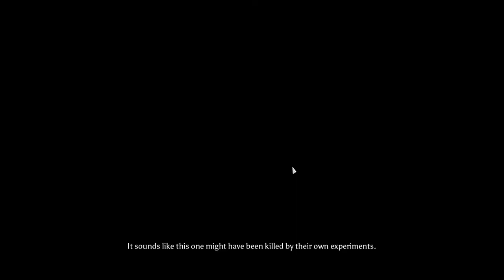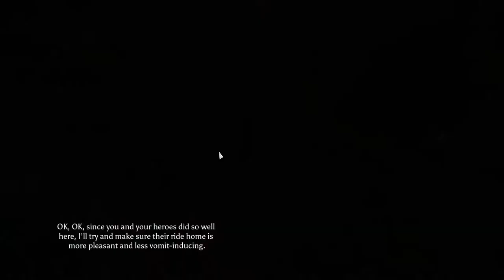Massive Chalice Ep 17 Let's Play Gameplay Ironman PC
Massive Chalice is a game by Double Fine Productions. A turn based strategy game with a world view and even lineage  management, this game offers a lot!

Join me as I muddle through my first play though on normal difficulty and try to find the best way to success over 300 years of war against the Cadence.

MASSIVE CHALICE is a tactical strategy game set on an epic timeline from Double Fine Productions. As the Immortal Ruler of the Nation, you'll take command of its heroes, forge marriages to strengthen your Bloodlines, and battle a mysterious enemy known as the Cadence in a war lasting hundreds of years.
Key Features
Bloodline Genetics - MASSIVE CHALICE features an innovative Bloodline system that allows the player to marry heroes together to produce children. The Bloodline system uses a randomized genetic code for every hero. Their children can end up with the best (or worst!) gameplay-impacting traits of their parents.
Permadeath - The heroes in MASSIVE CHALICE age over the course of the timeline and eventually pass away. This forces the player to engage in the beauty of permadeath and always juggle an imperfect party of heroes with which to do battle!
Bloodline Relics - If a hero has fought valiantly enough when they inevitably pass away, their weapon has a chance to become a Bloodline Relic. This powerful Relic can be passed down to any character of the same house in order to carry on the legacy of the fallen hero!
Long View Strategy - Because the war lasts 300 years, players need to take a long view of their strategy. Decisions have to be made dozens of years in advance and long-term planning is incredibly important. That 3-year-old toddler is going to grow up to be your most reliable melee fighter sooner than you think!